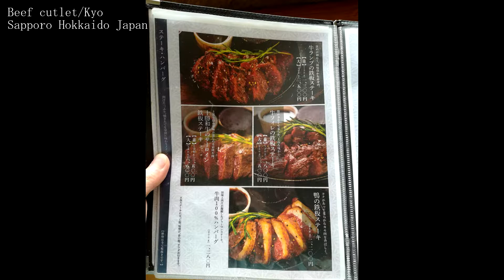Beef cutlet (1404 yen) [Kyo] Lunch Sapporo Hokkaido Japan 驚 kyo 牛かつ ランチ札幌 レアな牛肉が好きなあなたにおすすめ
I ate a meal at [kyou].
I ate this time with cattle.
The price was 1404 yen.

Red meat was very delicious for crispy clothes.
This time, I ordered the person with meat amount 130 g, but my stomach has become full.
Miso soup, salad, pickles arrived.

From the store you can see a beautiful garden and you can eat in a calm atmosphere.
The glass is so big that it is very nice to see the view of the garden very well.

Parking lot was able to stop several cars in the contract parking lot facing across the road with several cars next to the shop.

If you like red meat, please come and visit.

蕎麦と日本料理　驚　KYO

驚(キョウ)で、食事をしました。
今回食べたのは、牛かつです。
値段は1404円でした。

サクサクの衣に、赤身のお肉がとても美味しかったです。
今回は 、お肉の量が130g　の方をを注文しましたが、お腹いっぱいになりました。
味噌汁・サラダ・漬物がついてきました。

お店の中からは綺麗な庭園が見え、落ち着いた雰囲気で食事をすることができます。
ガラスがとても大きいので庭の景色が非常によく見えるのがとてもいいところです。

駐車場はお店の隣に数台と、道路を挟んで向かいの契約駐車場に4台代程度車を停めることができました。

赤身の肉が好きなあなたは是非行ってみてください。